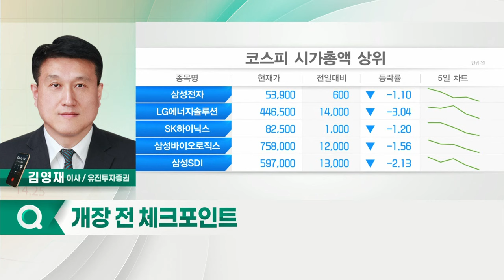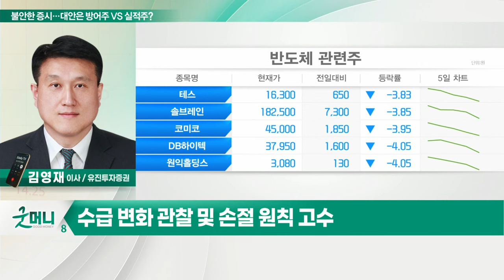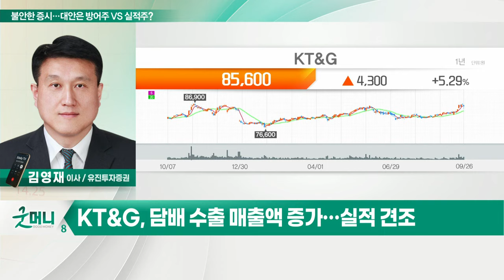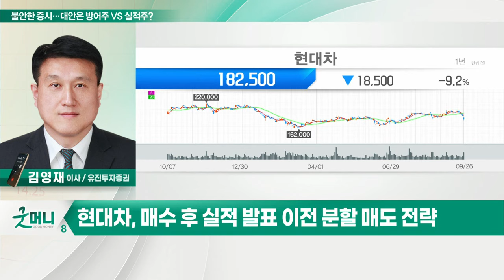KT&G, 현대차... 불안한 증시… 대안은 방어주 VS 실적주?_정성일의 투자 인사이트 (20220927)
Q. 불안한 증시… 대안은 방어주 VS 실적주?
- 양시장 연중 최저점 갱신… 바닥에 대한 의견 엇갈려
- 지수 급락에도 방어적 성격 종목 '선방'
- 단기 급락 이후 3분기 실적 관심 증가
- 수급 변화 관찰 및 손절 원칙 고수

KT&G(033780)
- 지수 하락에도 주가 선방
- 담배 수출 매출액 증가… 실적 견조
- 올해 주당 4,800원 배당 예상
- 주가 상하단 10% 수준의 낮은 변동성

현대차(005380)
- 美 판매 호조·고환율로 3분기 호실적 전망
- 시장 연동 하락으로 신규 매수 기회 발생
- 매수 후 실적 발표 이전 분할 매도 전략